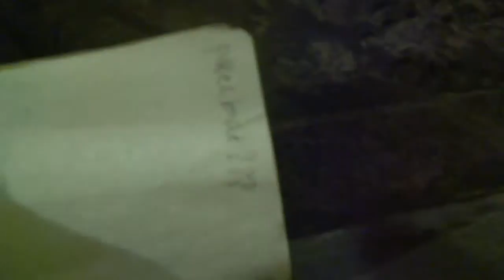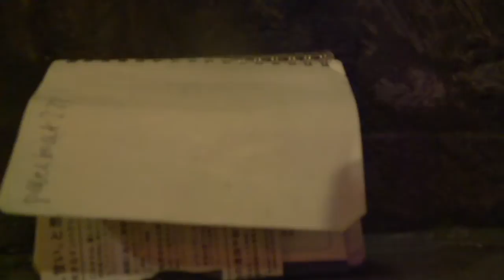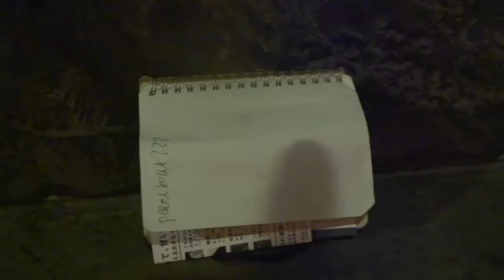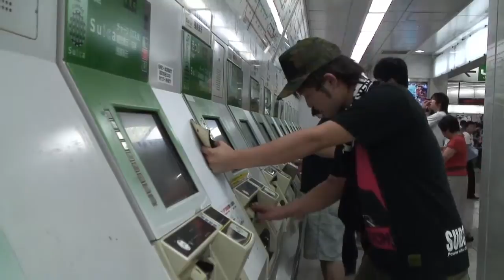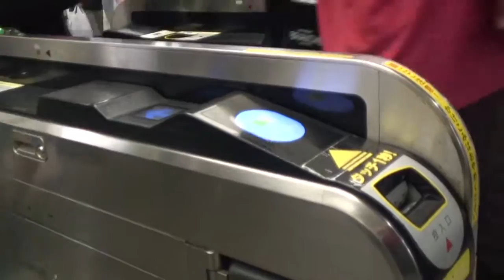90 100min YouTube sharing